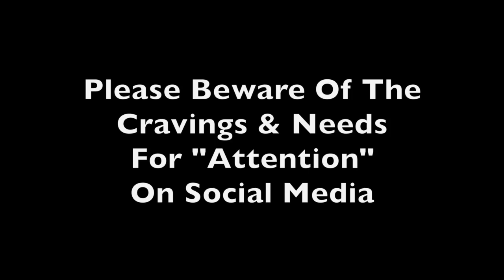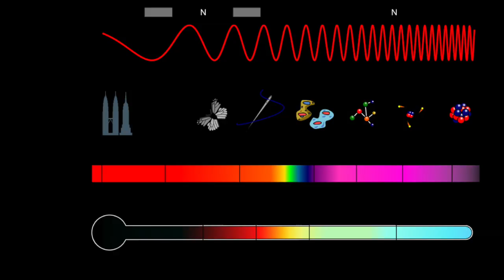Entities & Electronics.........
Discussing the ways in which entities affect electronics. This includes, & is taking a bit further then the EVP, & other ghost detecting phenomenon.